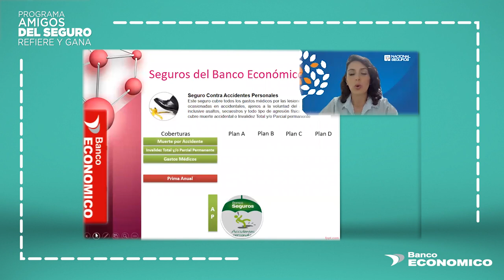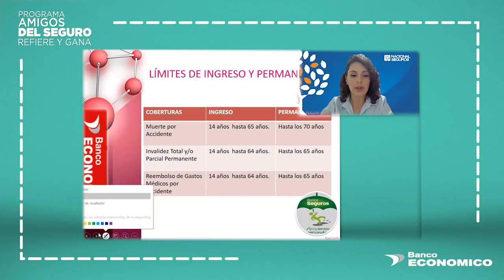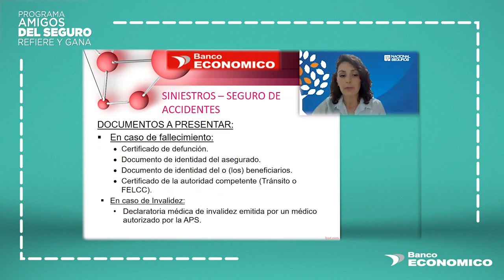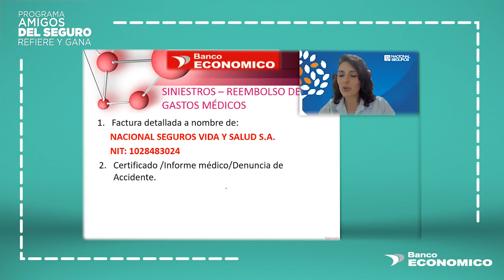Seguro contra accidentes - Programa Amigos del Seguro - Banco Económico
Conoce los beneficios del “Seguro contra accidentes” con este video parte del programa de referidos “Amigos del Seguro” del Banco Económico.